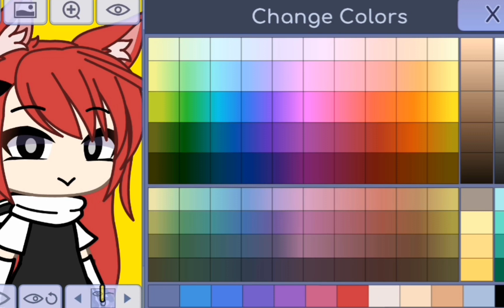~``Oc Tutorial for @blare_yeetify ~`` .